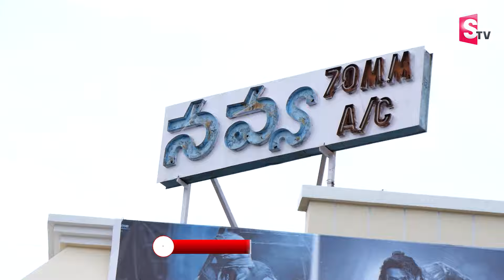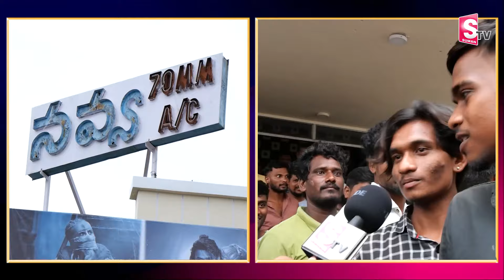జై ప్రభాస్ అన్న..ట్రోల్ల్స్ చేస్తే తట్టుకోలేరు| Kalki Telugu Movie Review Public Talk